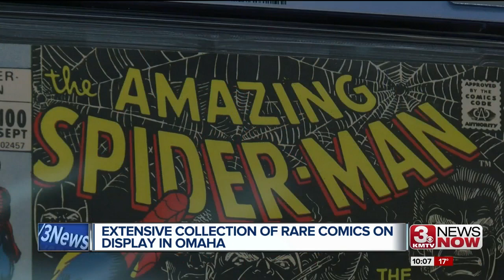Rare Comics on Display in Omaha